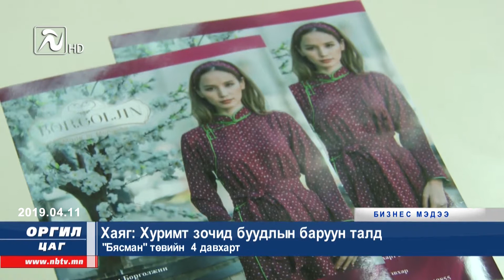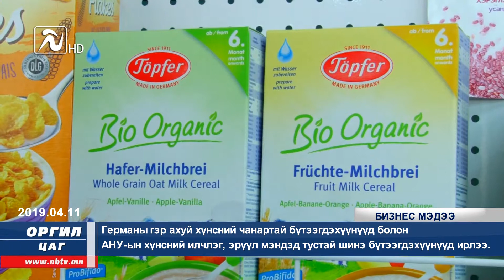"Оргил цаг-21" мэдээллийн хөтөлбөр /2019-04-11/